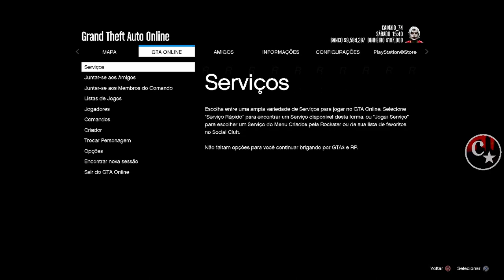💥WORKING NOW💥APÓS HOTFIX GC2F(Veículos Grátis dos Amigos)MUITO FÁCIL😂PS4/PS5/XBOX GTA5 ONLINE🔞🌐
▬▬▬▬▬▬▬▬▬▬▬ஜ۩۞۩ஜ▬▬▬▬▬▬▬▬▬▬▬▬▬▬
▓▓▓▒▒▒░░░ LEIA A DESCRIÇÃO DO VÍDEO ░░░▒▒▒▓▓▓ ▬▬▬▬▬▬▬▬▬▬▬ஜ۩۞۩ஜ▬▬▬▬▬▬▬▬▬▬▬▬▬

💥CARROS MODDEDS💥& CONTAS UPADAS P/ PS4:
♠ COMANDO CM74 - NOVO COMANDO
🎮 ID: PS4 - Capitaocaverna74 👈
🎮 ID: PS4 - Capitao74caverna 👈
🎮 ID: PS4 - Ccaverna74 👈
🎮 ID: PS4 - Capitao_74 👈
🎮 ID: PS4 - Capitao-74 👈

🌟🌟 CANAIS PARCEIROS 🌟🌟